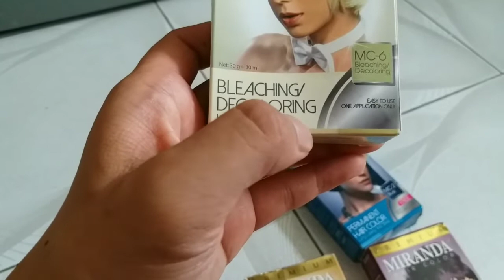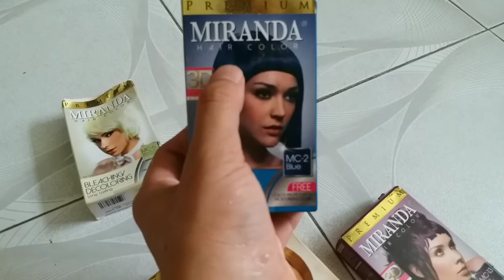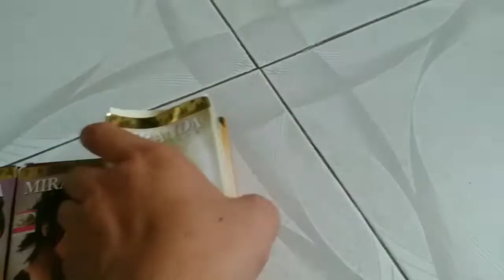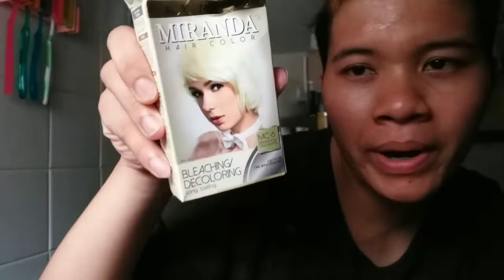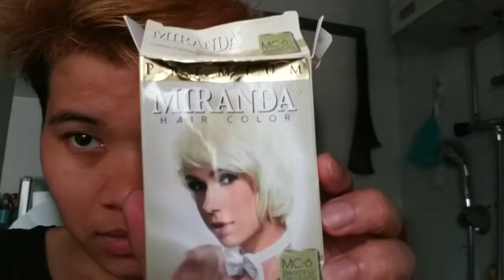CARA MENYEMIR RAMBUT//MIRANDA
tutorial ini di awali dg yang dr awal hingga  akir...